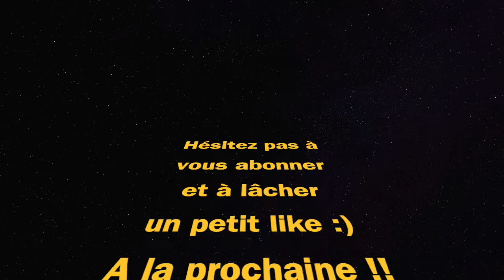MEILLEURE CLASSE TEC 9 (WARZONE saison 5)